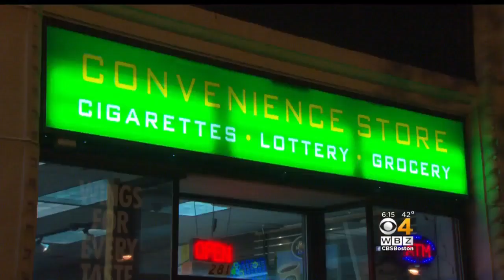Minimum Age To Buy Tobacco Now 21 In Massachusetts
The new law increasing the age to buy tobacco from 18 to 21 years old went into effect December 31. WBZ-TV's Bill Shields reports.